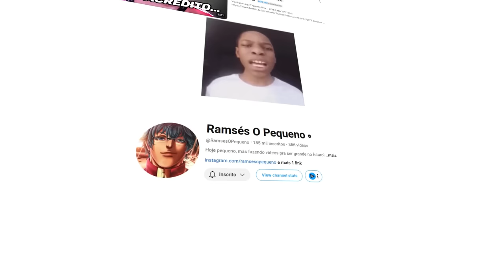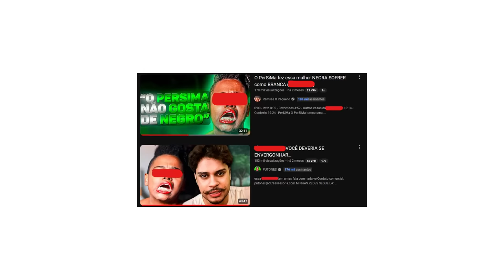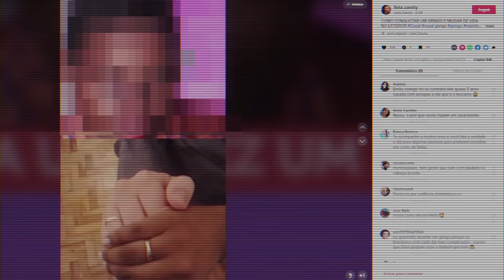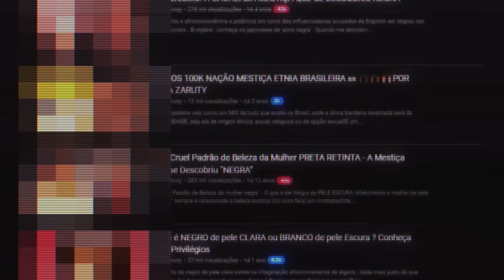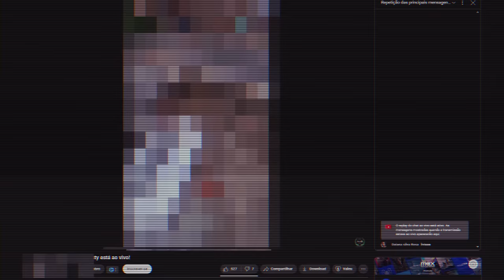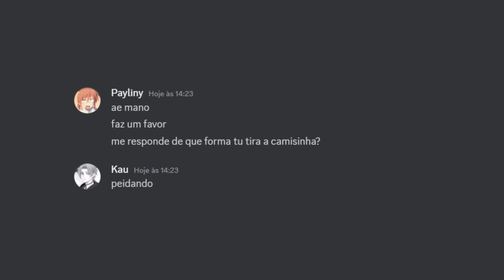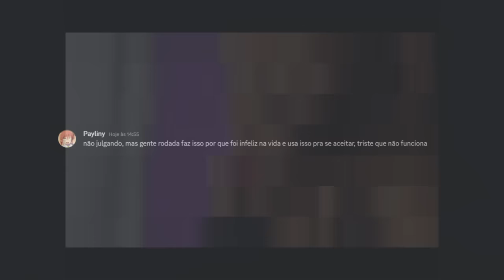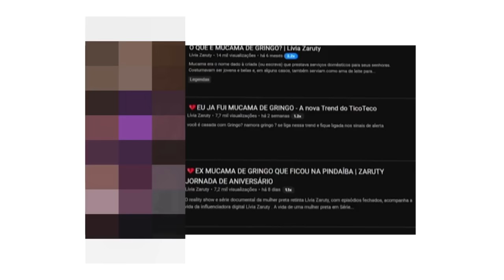Ela me chamou de CAPITÃO AFRO e eu RESPONDI com PIADAS .EXE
0:00 - Contexto (da o like e se inscreve)
1:54 - Ela me chamou de CAPITÃO AFRO e eu RESPONDI com PIADAS

AVISO!

Por conta do meu ultimo problema com esse video, tive que deixar ele COMPLETAMENTE DENTRO DAS DIRETRIZES DA COMUNIDADE.

Os nomes foram censurados e rostos borrados, para mais efeitos, a maiorias dos palavrões também tiveram que ser cortados, para demonstrar um pouco mais mais de respeito... e agora toca UM DOCE som de sino de natal quando algo pesado é dito, que espalham o espirito do AMOR no coração do meu lindo público.

LEMBRANDO QUE SÃO APENAS PIADAS QUE NÃO SÃO DIRECIONADAS A NINGUÉM.